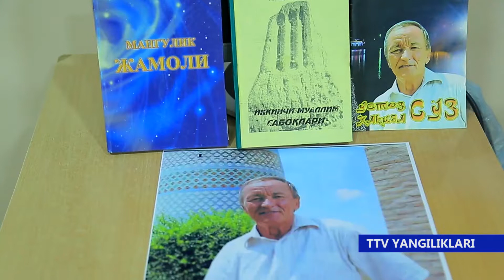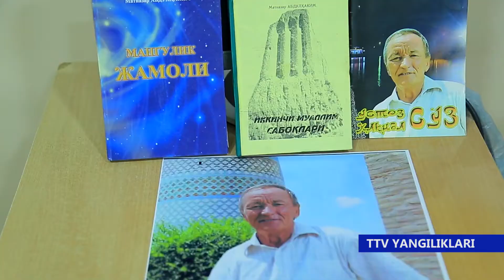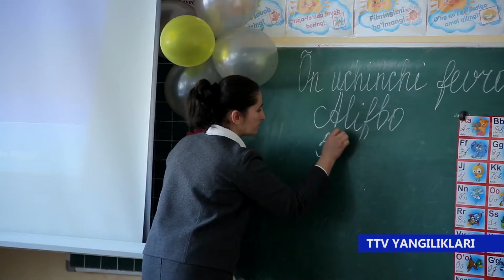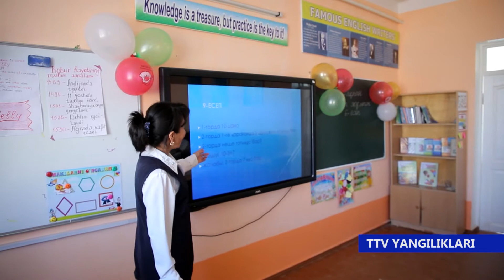YANGILIKLAR 19 02 2021